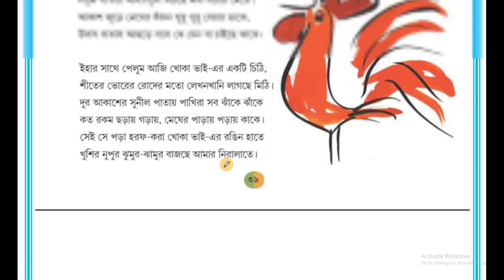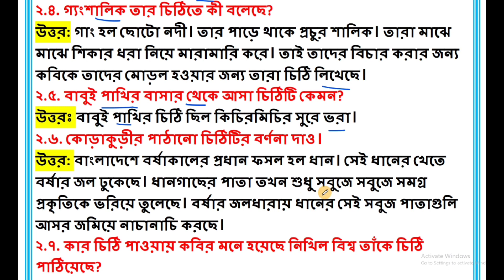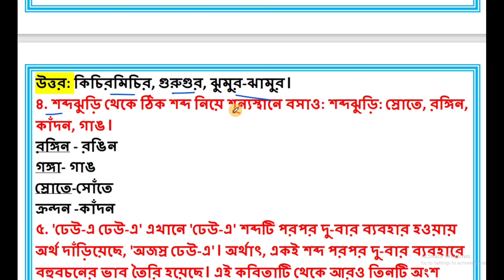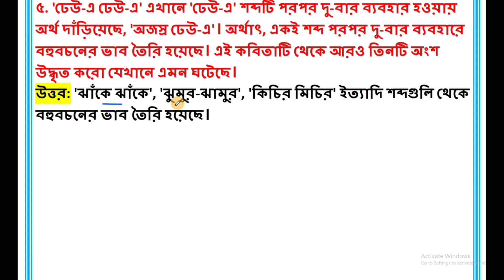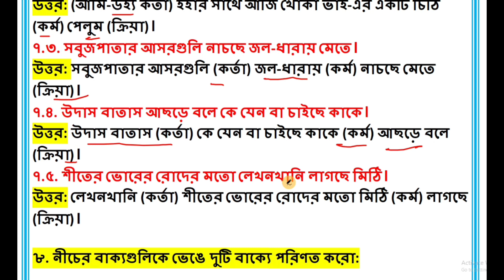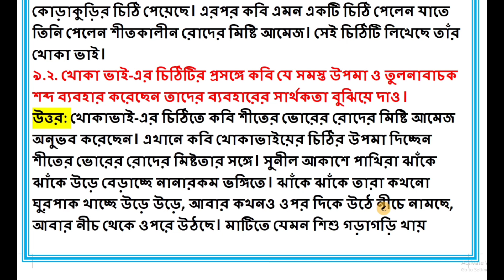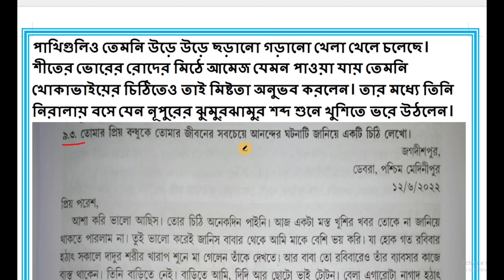Class 6 Bangla/ষষ্ট শ্রেণী সাহিত্য মেলা,চিঠি/প্রশ্ন-উত্তর,পৃষ্ঠা ৩৯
Class 6 Bangla/ষষ্ট শ্রেণী সাহিত্য মেলা,চিঠি/প্রশ্ন-উত্তর,পৃষ্ঠা ৩৯ @Abhisektalk

ষষ্ঠ শ্রেণী বাংলা চিঠি কবিতার প্রশ্ন উত্তর
chithi kobita
chithi class 6
chithi uttar
ষষ্ট শ্রেণী চিঠি কবিতার প্রশ্ন উত্তর
চিঠি জসীমউদ্দীন প্রশ্ন উত্তর
চিঠি অনুশীলনীর উত্তর
class 6 bengali
class 6 chithi
class 6 bengali page 39
chithi anusilani uttar
chithi kobita questions answer
chithi question answer